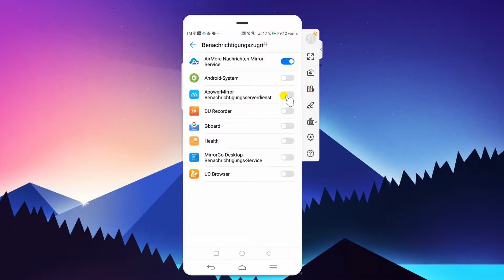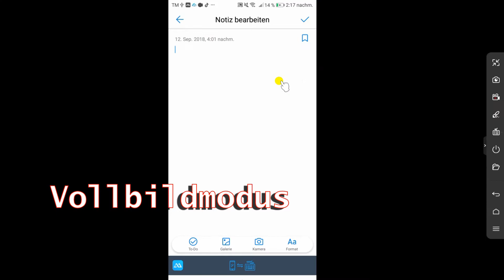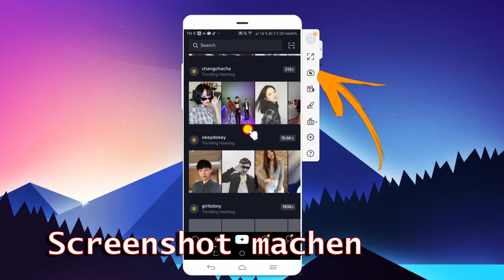Beste Bildschirmspiegelung App Für OnePlus